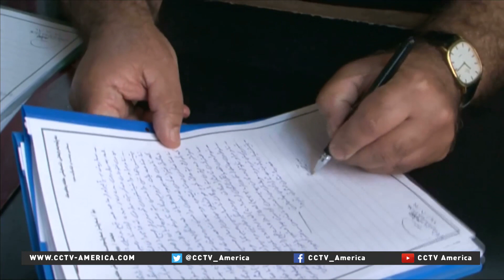Inside the fight against ISIL in Iraq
ISIL is not just destroying historic sites. The group is also taking prisoners, and sometimes torturing and killing them on camera. Amid the fight against ISIL, what happens when ISIL fighters themselves are caught? CCTV's Michal Bardavid filed this report.